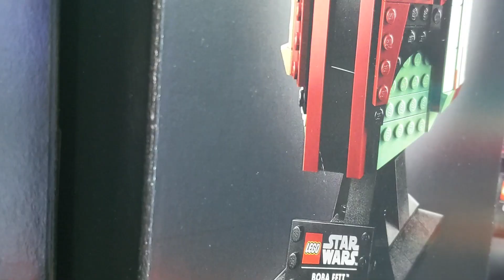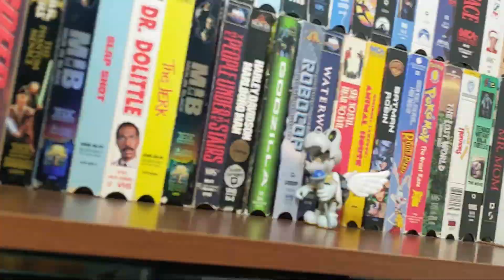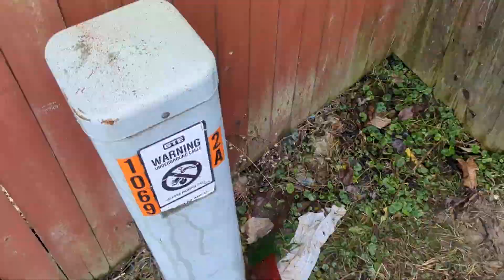Making Of 5 Stop motion Shorts (200 Subscriber Special Part 2)